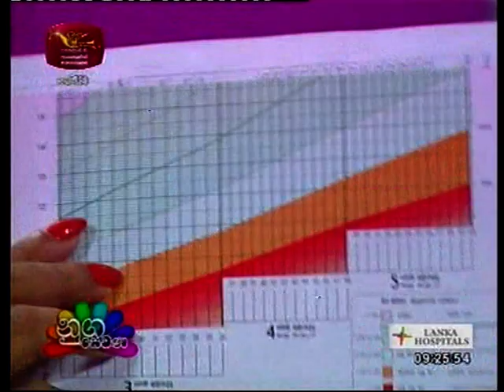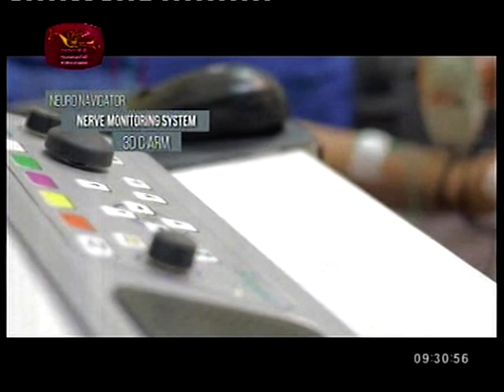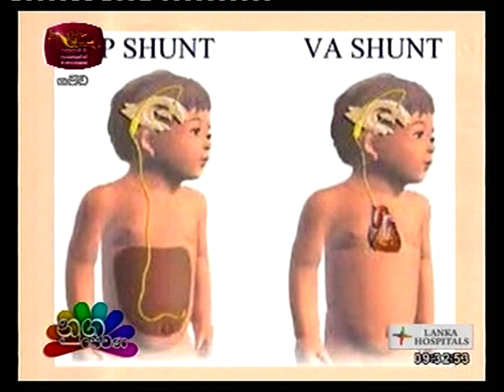Consultant Neuro Surgeon - Dr. Sanjeewa Garusinghe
Consultant Neuro Surgeon, Dr. Sanjeewa Garusinghe talks about Hydrocephalus, which is neurological condition caused by an abnormal accumulation of cerebrospinal fluid in the brain. For details contact Lanka Hospitals' Neurology Centre on 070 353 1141.